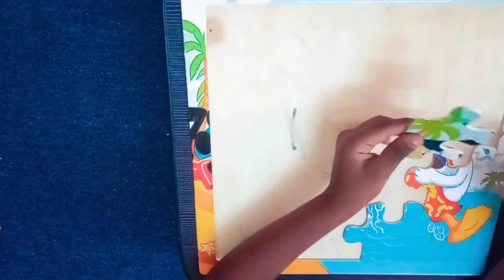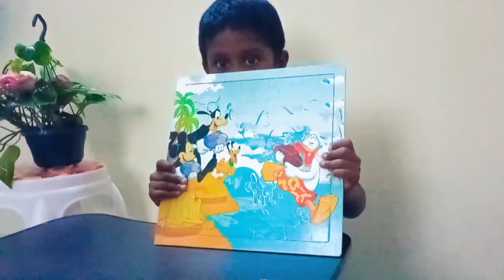Puzzle game 20 pieces